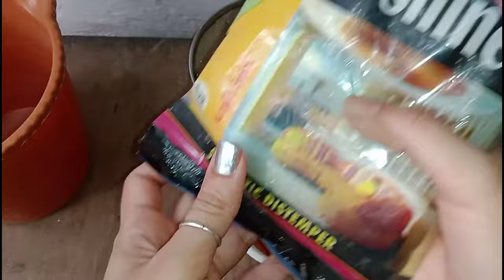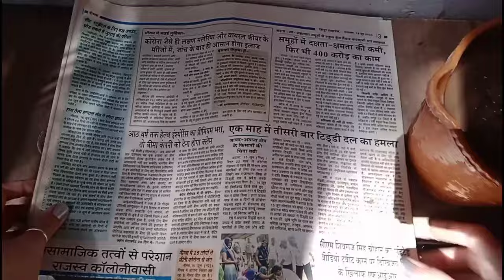कभी नहीं फटेंगे मिट्टी के खिलौने न कभी टूटेंगे🤗// मिट्टी के खिलौने बनाने से पकाने की Full video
Mitti ke khilaune
Chote chote bartan
Chhote bartan
Chote chote bartan me Khana banana
Chhote chhoe bartan me Khana banana
Mitti ke bartan kaise banate hai
Mitti ke bartan me Khana kaise banate hai
My Instagram is

Mini Kitchen tools , Miniature kitchen , Mini food , Mini Food Video , Miniature Food video , Mini Kitchen food

Bubyeeee!

Mini food ideas🤗 #1 ||How to make mini food setup|Mitti ka chulha||My Clay kitchen

Hello everyone ! I like to making clay things like pots, jewellery, tiny toys and stuff. And love to share this making process with you guys. So please watch Today's video l, This is an easy way to make a clay pot with hand without pottery wheel.